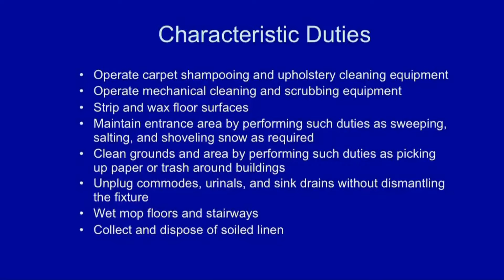How to Pronounce Midwest (Real Life Examples!)